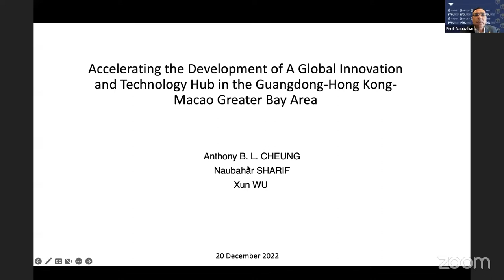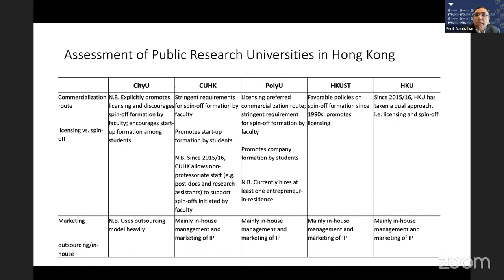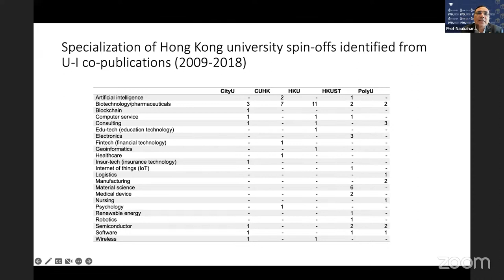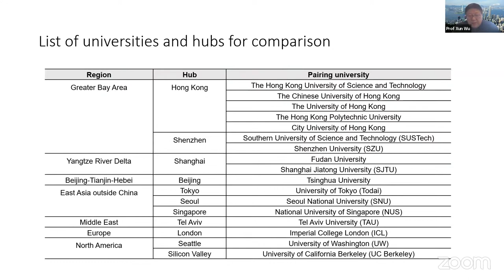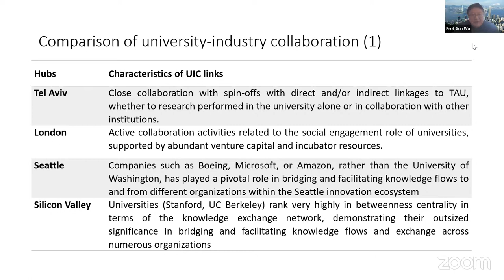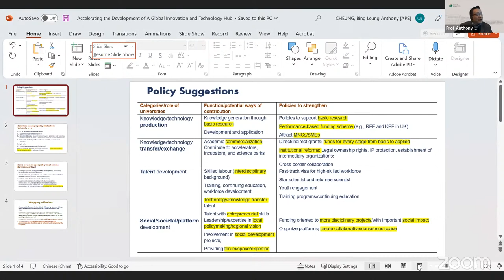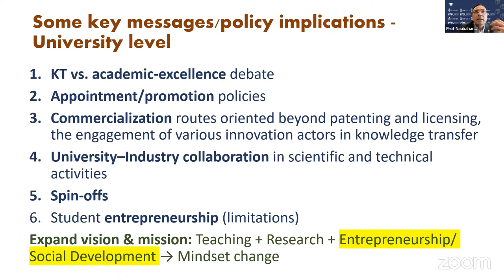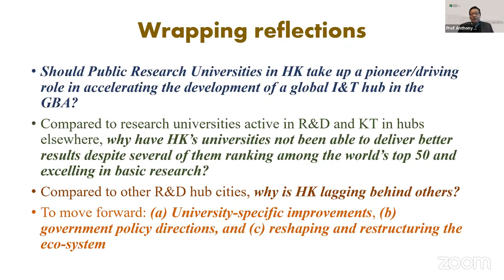Research universities in Hong Kong for the development of a global innovation & tech hub in GBA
In this webinar, three speakers shared their perspectives on the roles of public research universities in Hong Kong in accelerating the development of global innovation and technology hub in the Greater Bay Area (GBA). They discussed how to take advantage of the existing strengths and resources of public research universities in Hong Kong and to convert them into catalysts for innovation, while paying attention to the various shortcomings and constraints that may undermine such efforts.

*** Speakers ***
Professor Anthony B. L. CHEUNG, GBS, JP, Research Chair Professor of Public Administration, APS, EduHK; Adjunct Professor, PPOL, HKUST; Former Secretary for Transport and Housing, HKSARG.

Professor Naubahar SHARIF, Acting Head and Professor, PPOL, HKUST.

Professor Xun WU, Professor and Director, Institute for Public Policy, HKUST.